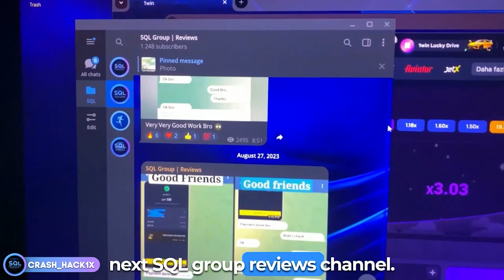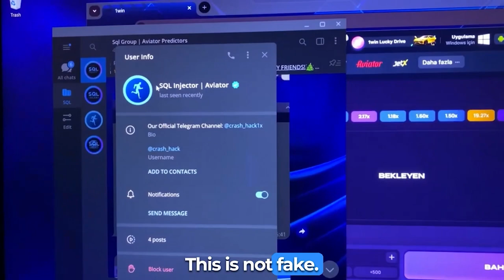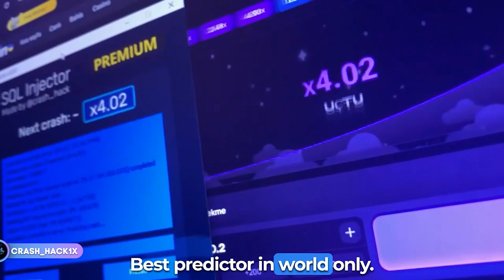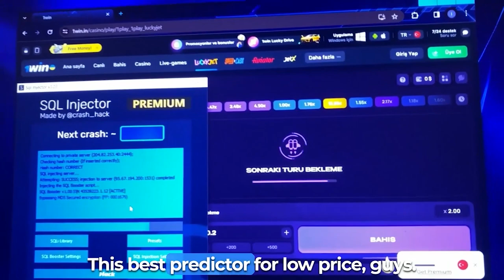Profit Predictor 1xBet 1Win MelBet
❗️❗️❗️GUYS VERY IMPORTANT! BE CAREFUL❗️❗️❗️
❗️❗️THERE IS MANY FAKE PERSONS UNDER MY NAME❗️❗️
✅MY ONLY OFFICIAL TG'S ARE: @crash_hack✅ and @crash_hack1x✅
❌ALL OTHER (like crash_hack1xbt or crash_hack1xb ARE FAKE❌❗️)

You don't need to be hackers to use programs Aviator Predictor 1xbet.

Download Link for aviator predictor Hack for 1XBET
1xbet crash game hack
1xbet crash game trick
1xbet crash hack
hack crash 1xbet
1xbet hack
crash 1xbet
1xbet best game to win
1xbet crash
1xbet easy win games
1xbet game hack
1xbet crash game hack trick
1xbet game
1xbet game play
1xbet trick
crash game
hack game
jeux crash 1xbet
thimble hack
هكر crash 1xbet
1xbet
1xbet crash game
1xbet crash game hack apk
1xbet games hack
1xbet hack crash
1xbet hack sinhala
1xbet telegram channel
1xbet thimble game hack
1xbet win
crash hack 1xbet
crash predictor
hack 1xbet
how to hack crash game in 1xbet
how to win crash in 1xbet
megapari crash game
roobet crash predictor
thimble 1xbet hack
thimbles 1xbet hack
افضل العاب 1xbet